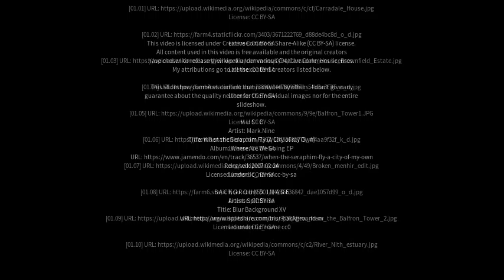Best places to visit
Best places to visit - Carradale (United Kingdom) Best places to visit - Slideshows from all over the world - City trips, nature pictures, etc.